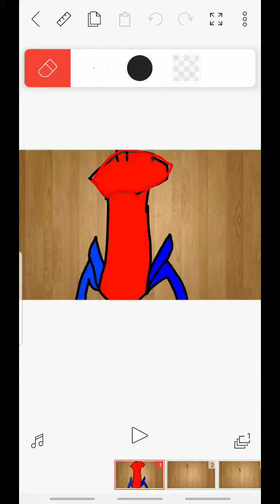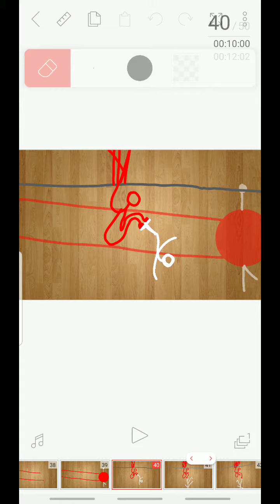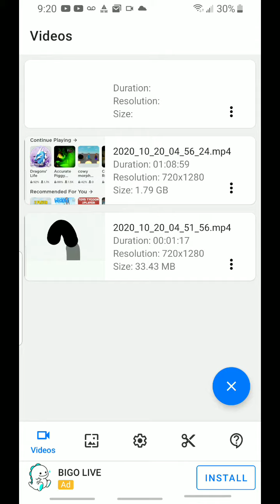STICK MAN SPINEL (NEW)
Commet SUB AND LIKE